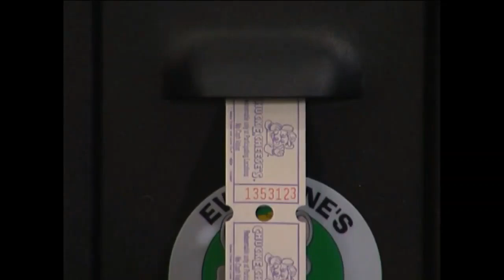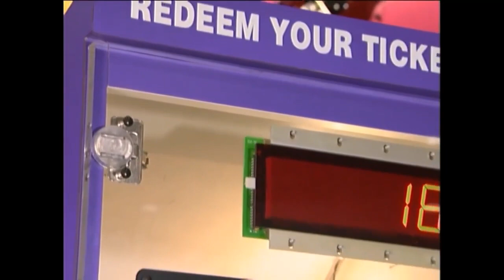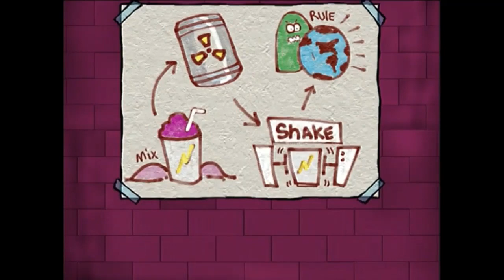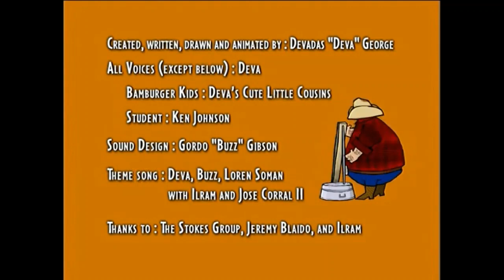Chuck E. Cheese September 2002 (FULL SHOW)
Original run: September 2002 - November 2002

00:00 Segment 1
That's the Way (I Like It) (KC and the Sunshine Band)
Chase After Your Dreams

08:57 Intermission 1
CEC TV ID - Dancing Food (April 2002)
Pizza Survivor
Countdown 1 - Space (featuring Mike Manly & Wick Letterback)
CEC TV ID - Singing Animals (April 2002)

21:12 Segment 2
Living in America (James Brown)
Try Again

30:17 Intermission 2
CEC TV ID - Blender (April 2002)
Tube Explorer - Tickets & Prizes
Countdown 2 - Flying and Skydiving (featuring Jason)
CEC TV ID - Singing Janitor (April 2002)

40:22 Segment 3
Shining Star (Earth, Wind & Fire)
Pizza Dough (parody of Good Times Roll - The Cars)

48:07 Intermission 3
Eddie Coker - Keep Shining
Countdown 3 - Wildlife (featuring Betty)
CEC TV ID - Haircut (April 2002)

59:51 Segment 4
Shout (The Isley Brothers; Otis Day & the Knights version covered)
ABC (The Jackson 5)

1:09:09 Intermission 4
Monkey Ninjas - Episode 3
Countdown 4 - Random Effects (featuring Jason) (Studio C exclusive)
CEC TV ID - Stars (April 2002)

1:21:45 Birthday Break (1 minute)
1:22:49 Birthday Break (2 minutes)

1:24:56 Live Show
The Loco-Motion (Little Eva)

Credit: CECShowtapeArchive (defunct channel)